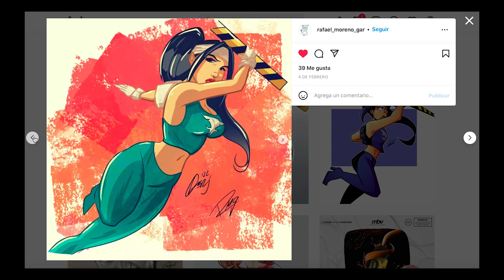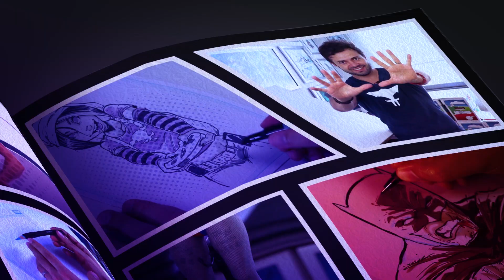Como entintar personajes femeninos para cómics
En este video te enseñaré como entintar personajes femeninos para tus cómics y mostraré al ganador de mi dinámica de entintar a la Doctora Amanda de Soulkeepers

¿Estás listo?

Papel opalina blanca tamaño carta
Para meter color te recomiendo usar los Marcadores Chartpak y Copic

Estilografos Faber-Castell

Marcadores Chartpak

Marcadores Copic

Fers